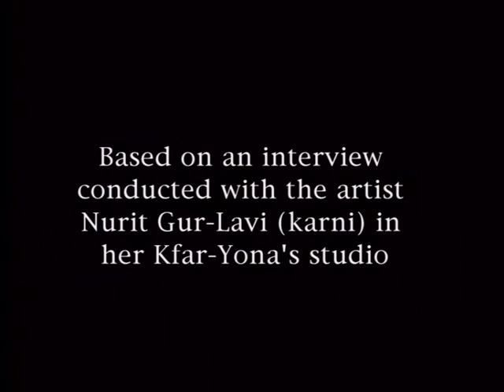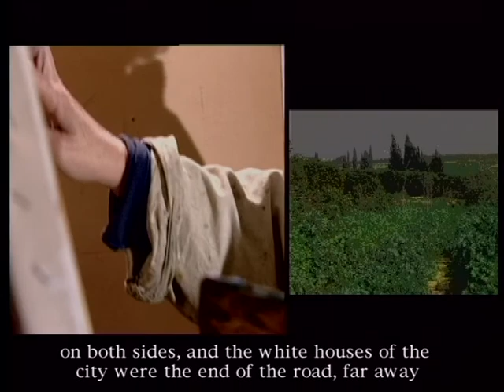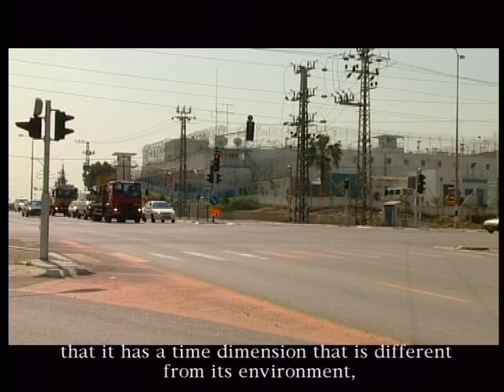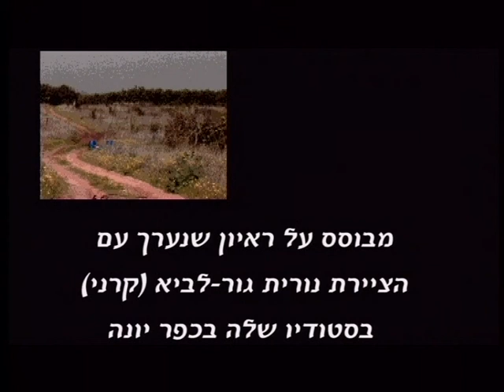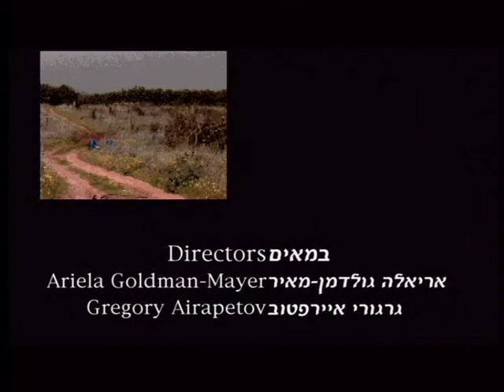זמן פרדס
הסרט צולם בשנת 2004, גיבורת הסרט היא הציירת נורית גור-לביא (קרני).
בסרטון האנימציה נשמע קולו של נועם גולדמן ז"ל שנפל במלחמת לבנון השניה.
יוצרי הסרט: אריאלה מאיר גולדמן וגרגורי איירפטוב.